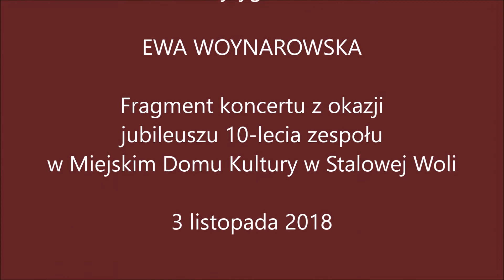10 lat GAUDE VITAE - Rodzina, ach rodzina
10 lat GAUDE VITAE – Rodzina, ach rodzina. Fragment koncertu z okazji jubileuszu 10-lecia stalowowolskiego Chóru „Gaude Vitae”, prowadzonego przez Ewę Woynarowską. Impreza odbyła się 3 listopada 2018 roku w Miejskim Domu Kultury w Stalowej Woli.

ZOSTAŃ PATRONEM „NASZEGO CZASU”

Wspieraj inicjatywy medialne „Naszego Czasu” comiesięcznymi wpłatami

Twoje wsparcie pozwoli na:
* Utrzymanie i rozwój Magazynu Nadsańskiego „Nasz Czas”
* Rozwój internetowej Telewizji Naszego Czasu, publikującej swoje materiały na youtubowym kanale Naszczas24.pl
* Zakup potrzebnego sprzętu
* Pozyskiwanie ciekawych materiałów reporterskich

Wpłat można dokonywać na konto:
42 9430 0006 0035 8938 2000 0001

Patroni będą promowani w mediach „Naszego Czasu”